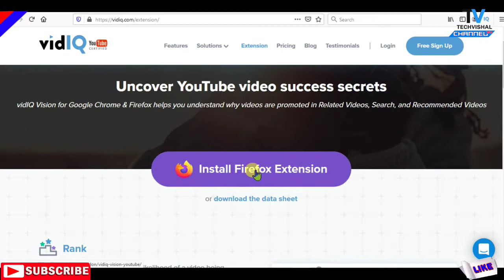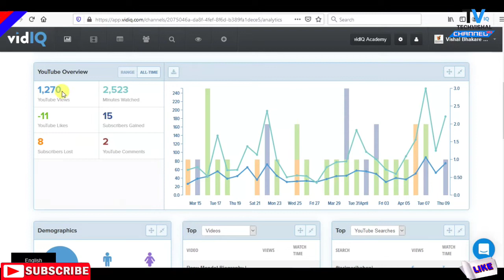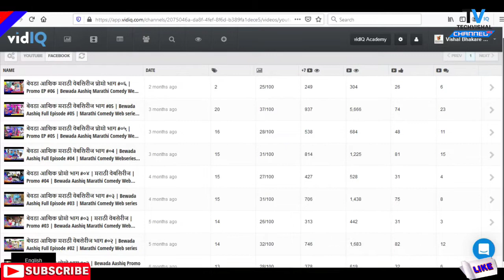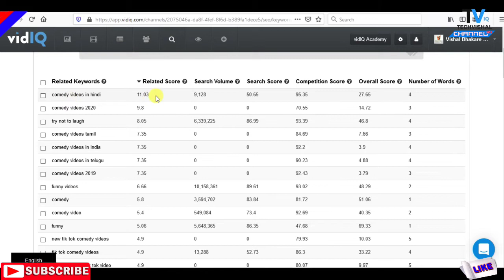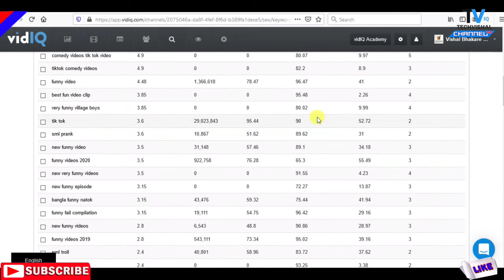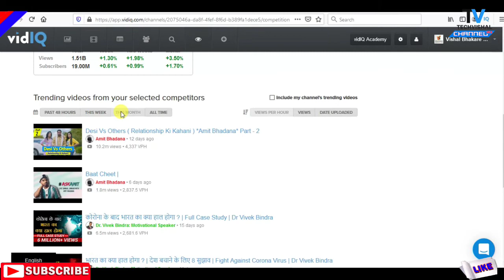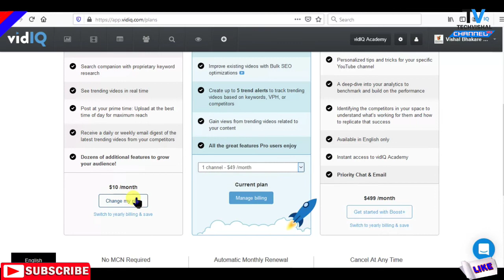VidiQ YouTube Channel Management Tool For Growing Fast | Best Channel Analysis Management Tool 2020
VidIQ is a channel management tool for both small creators and large channels. Use vidIQ to monitor your competitors, find what strategies work best for your target audience, and increase your visibility on YouTube. So Start Grow Your Youtube Channel Today.

            Techvishal VSB
🔺Tips:-